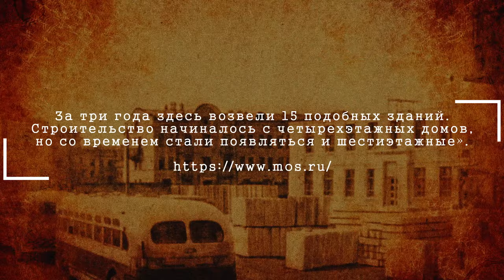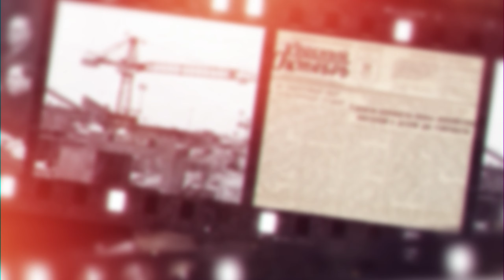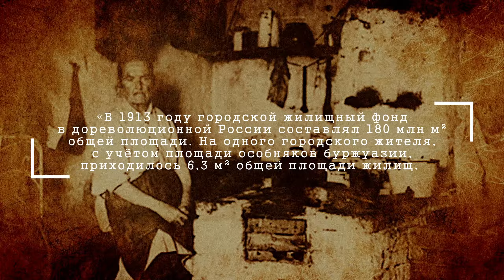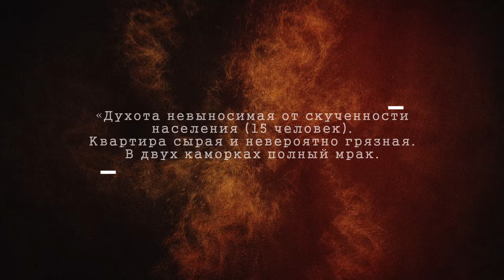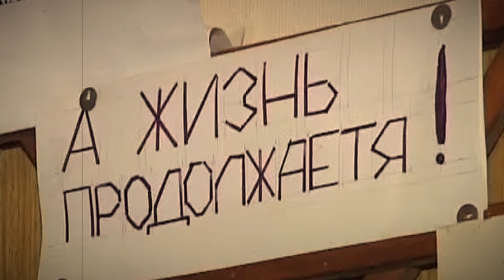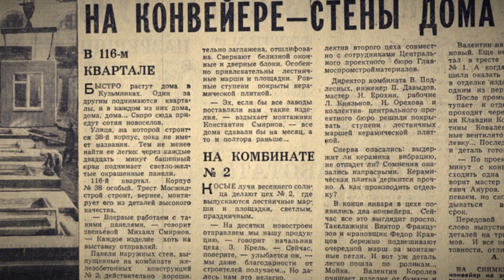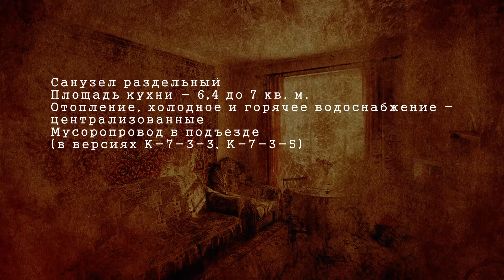ПАНЕЛЬКА: от "хрущевки" до гетто в Миссури // СМЫСЛ.doc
Панельки прочно застолбили за собой ассоциацию с безнадегой, причем, именно советского разлива. И, сегодня хотелось бы поговорить о том, где, когда и почему эти самые панельки появились. И символом чего, на самом деле, являлись.

Поддержать проект:
(карта Сбер) 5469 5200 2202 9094
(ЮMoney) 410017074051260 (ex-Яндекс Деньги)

00:00 Советские панельки: символ тоски?
00:35 Что такое панельный дом и почему они так похожи
1:24 Где появились первые панельные дома? Ле Корбюзье, Европа, Интернациональный стиль
3:15 Первые панельки СССР: первая панелька, Мдоянц, Посохин, Лагутенко
5:01 Эпоха панелек: 1954-й, индустриальное строительство, хрущевки, домостроительные комбинаты
6:28 Главный плюс "хрущевок"
7:00 Почему в СССР стали строить панельные дома? Рабочие в Российской Империи, жилищный кризис, индустриализация
10:35 Самая массовая "хрущевка", Лагутенко, серия К-7
11:52 Какими были квартиры в "хрущевках"?
13:47 Наследие К-7
14:42 Чем плохи панельные дома?
15:57 Панельное строительство за рубежом / США и "Пруитт-Айгоу" - американское гетто / Минору Ямасаки
17:59 Панельки в современной России
19:11 С Новым Годом